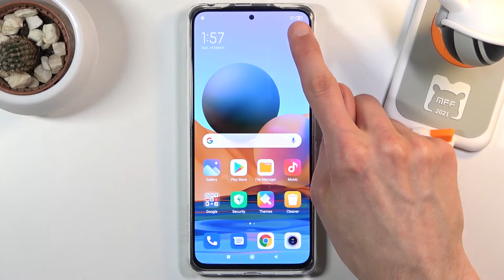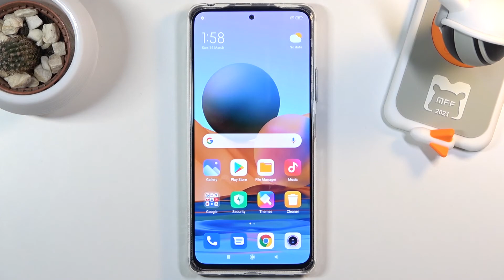How to Activate Power Saving Mode in XIAOMI Redmi Note 10 Pro – Extend Battery Life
Read more info about XIAOMI Redmi Note 10 Pro:
Do you wonder how to enable power saving mode in XIAOMI Redmi Note 10 Pro? Are you looking for a method to extend battery life in XIAOMI Redmi Note 10 Pro? Check out the uploaded video, where we teach you how to activate power saving mode in XIAOMI Redmi Note 10 Pro. If you are looking for the best way to extend battery life in your Xiaomi device, find out the attached tutorial to learn how to get access to the battery settings and switch on the battery saver in XIAOMI Redmi Note 10 Pro. Let’s follow the tutorial and allow power saving in XIAOMI Redmi Note 10 Pro smoothly. Visit our HardReset.info YT channel and watch many useful tutorials for XIAOMI Redmi Note 10 Pro.

How to use battery saver mode in XIAOMI Redmi Note 10 Pro? How to save battery in XIAOMI Redmi Note 10 Pro? How to allow power saving mode in XIAOMI Redmi Note 10 Pro? How to turn on / off battery saver mode in XIAOMI Redmi Note 10 Pro? How to allow power saving mode in XIAOMI Redmi Note 10 Pro? How extend the battery life in XIAOMI Redmi Note 10 Pro?